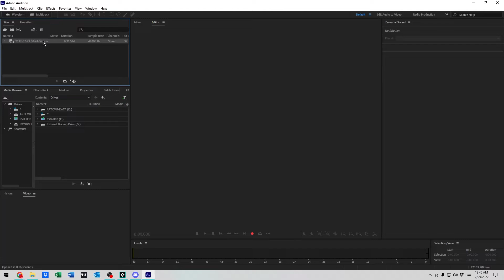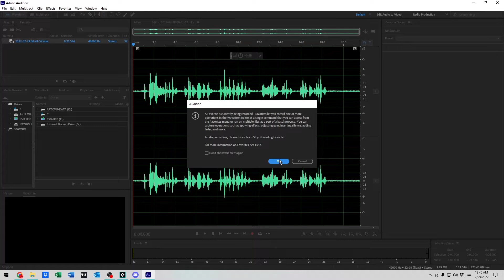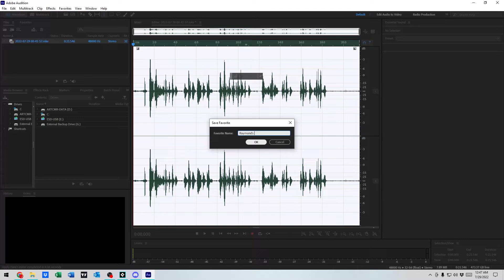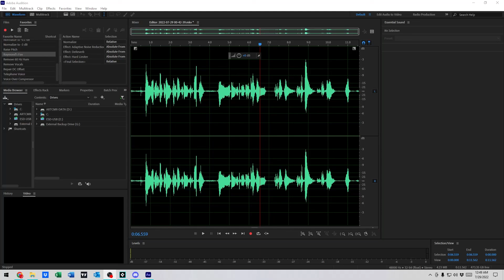Create Presets In Adobe Audition - Using Favorites - Custom Editing Audio Instantly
In Adobe Audition, the Favorites feature allows you to create custom presets for quickly applying a series of effects to your audio clips. This tutorial shows you how to set up and use Favorites to streamline your audio editing process and save time. Get your audio projects sounding great with just a few clicks!